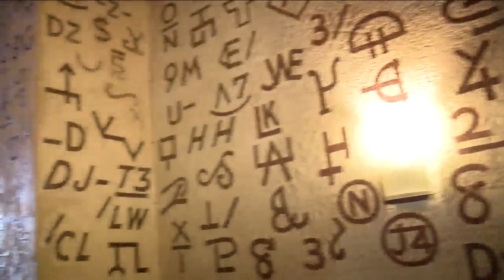Absolutely Arizona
Absolutely Arizona, taking a tour of the Gadsden Hotel in Douglas.